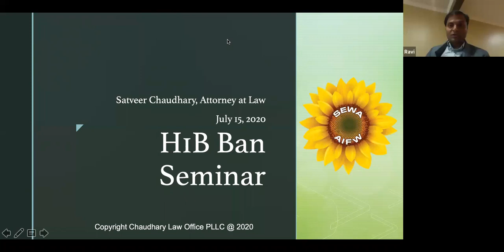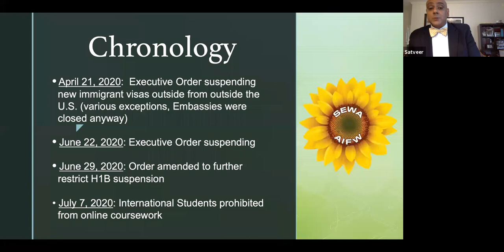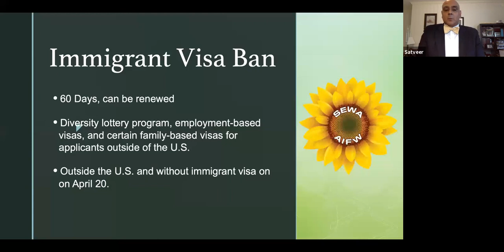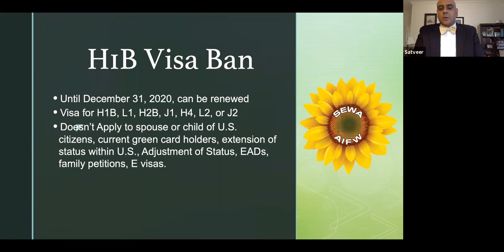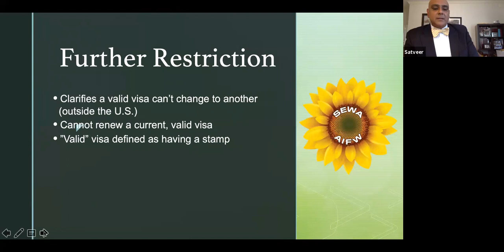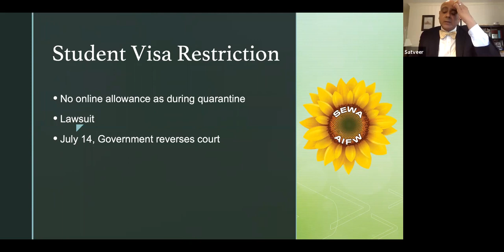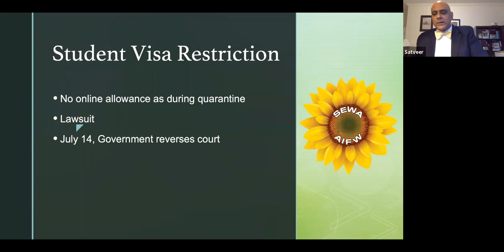SEWA-AIFW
SEWA-AIFW is a 501c3 non-profit organization committed to providing total family wellness for the South Asian community in the MN area.

This short presentation and Q&A Session addresses the current H1 Visa Ban with Immigration Attorney Satveer Chaudhary.